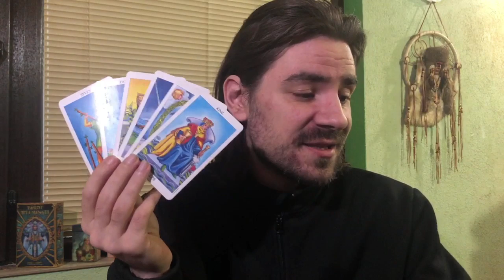GEMINI! A TEMPTING OFFER FROM SOMEONE U IMPRESSED! BUT THEY HAVE AN AGENDA! April 13-19 2020 Tarot